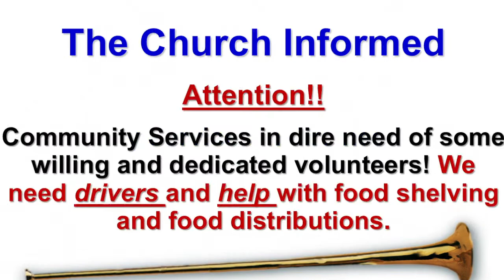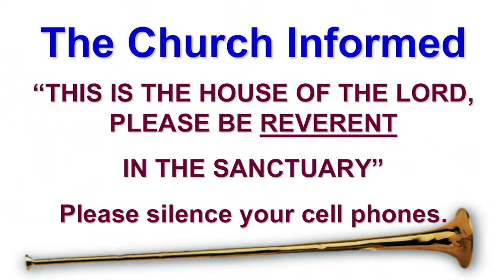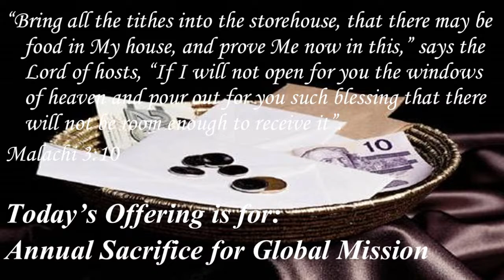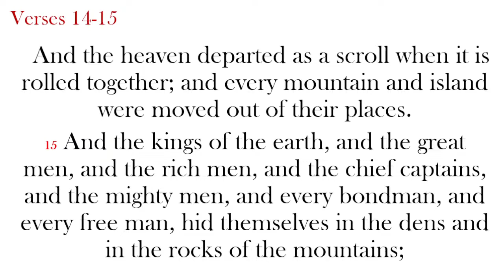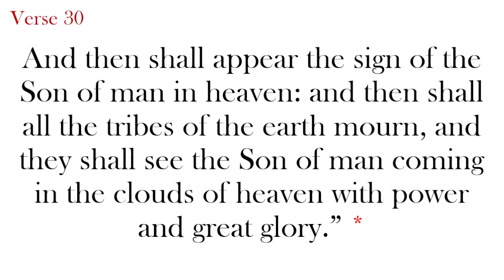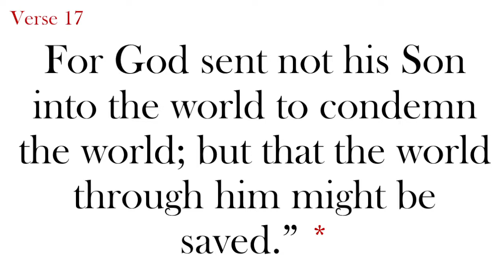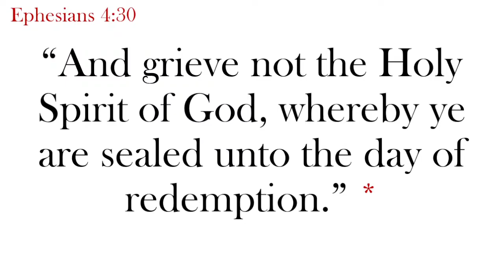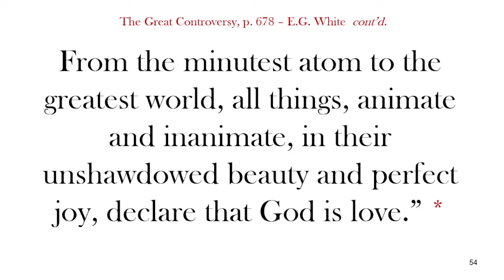November 11, 2023 "The Sixth Seal" by Pastor Maxwell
On November 11 2023, Pastor Maxwell preached the sermon  "The Sixth Seal"